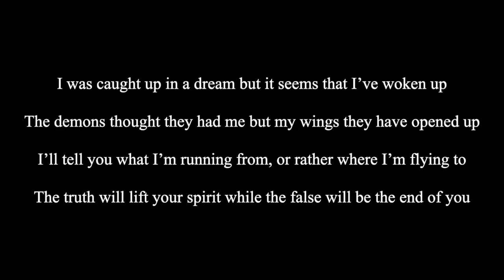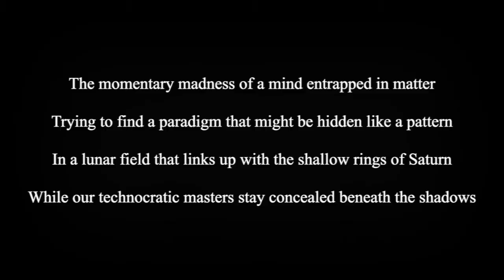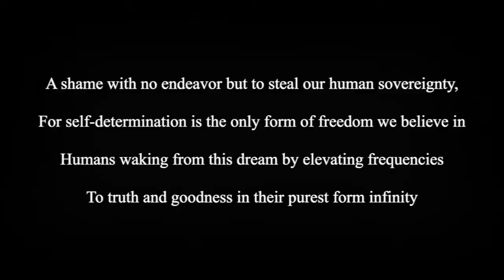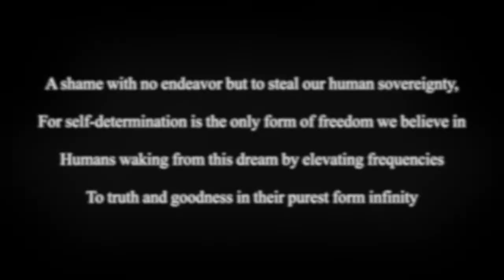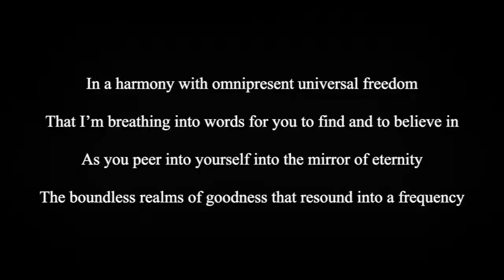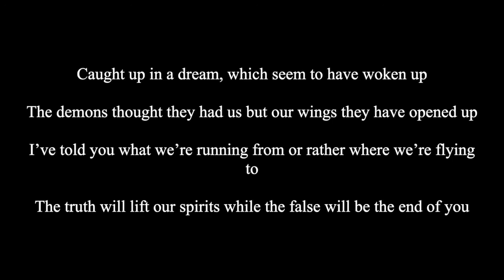From Dreams of Higher Knowledge (Lyrics) - [Prod. Dj Gondek]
Here is a poem/rap I recently recorded, which contains a very important message for humanity. I'm not really a rapper, but sometimes words demand a musical medium, so here it is!

Thumbnail Artwork by Neil Hague (Neilhague.com)